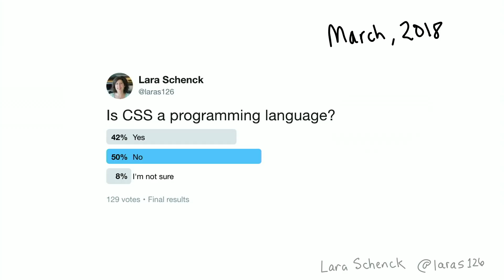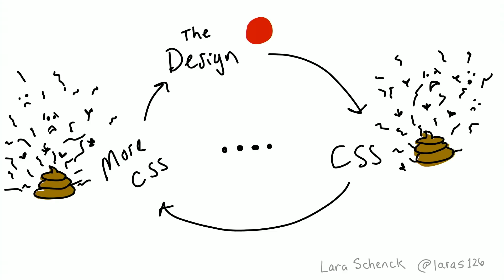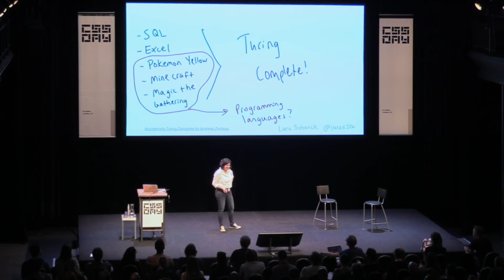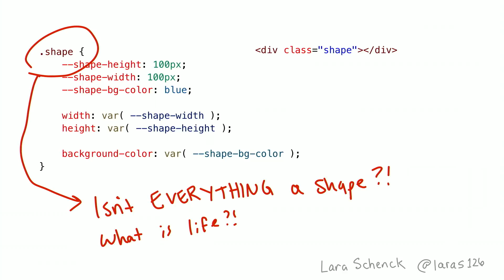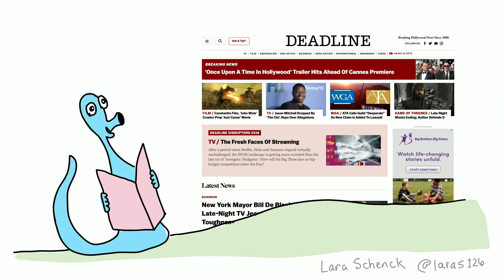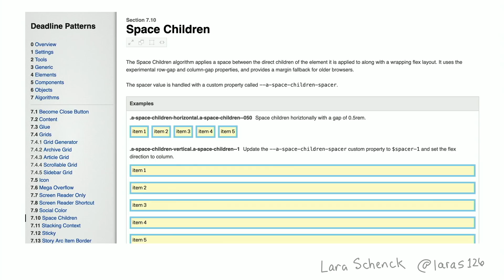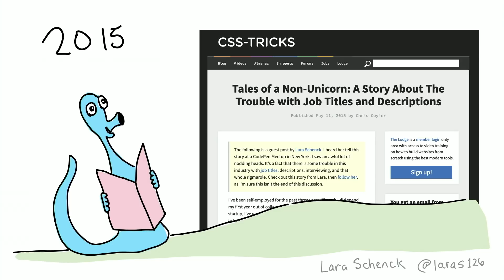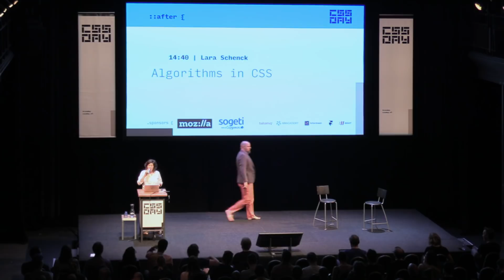Lara Schenck | Algorithms in CSS | CSS Day 2019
CSS can be a source of deep frustration for developers, especially those more familiar with the imperative nature of JavaScript. Over time, this has resulted in a portion of the web community with a fundamental misunderstanding of CSS, not only of how to write it, but of what CSS is in the first place: a declarative, domain-specific programming language.

How can those of us who know and love CSS convince this group to include CSS in their definition of programming language, and why is it so important? This talk will provide your talking points for that conversation.